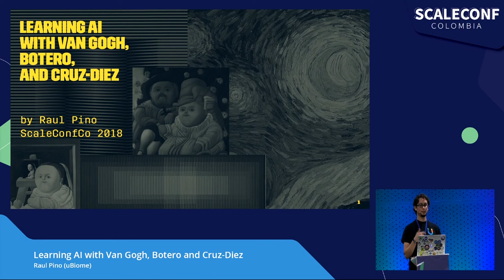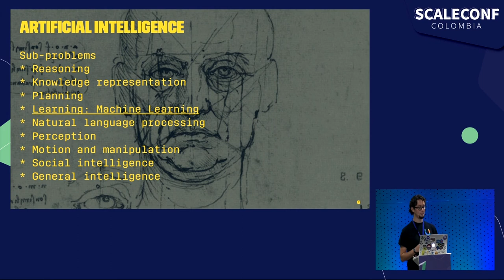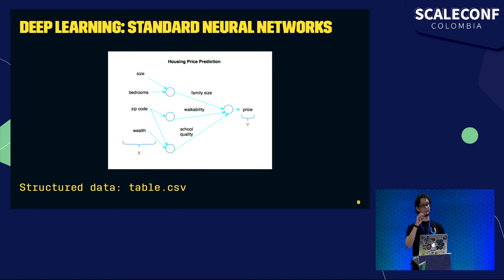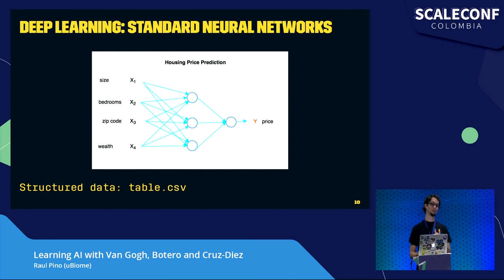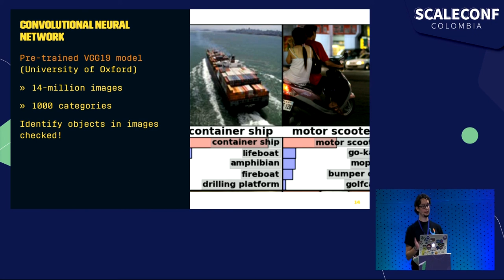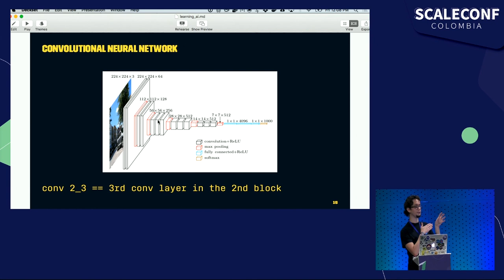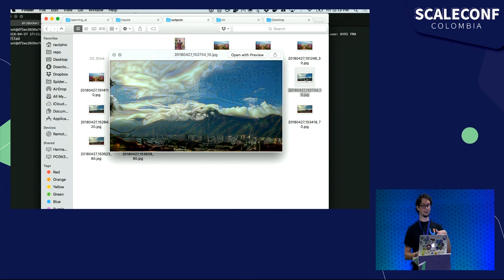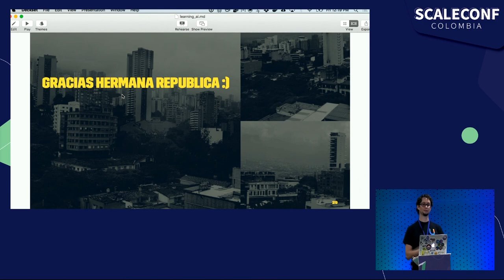Learning AI with Van Gogh, Botero and Cruz-Diez - Raul Pino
Every time somebody mention AI news in the office, you wonder on the glorious future beyond your daily data taming or pipelines monitoring. In this talk you will be introduced to Neural Networks applied to arts, using a paper "A Neural Algorithm of Artistic Style" as a "deep" start.